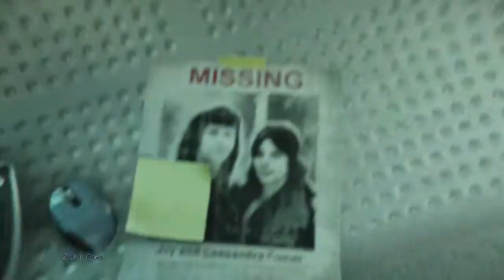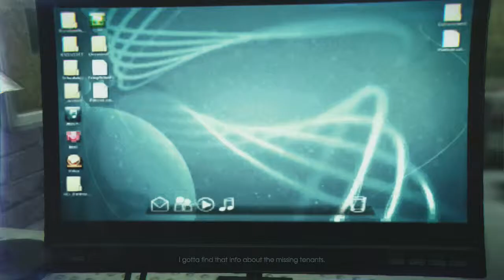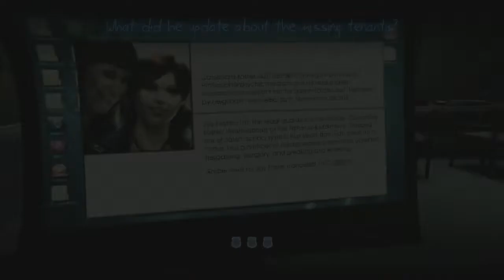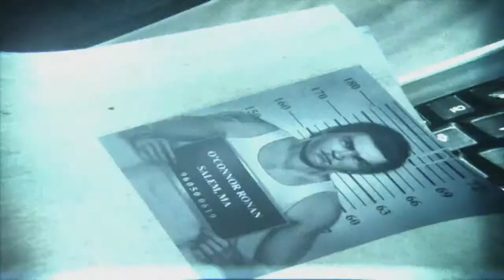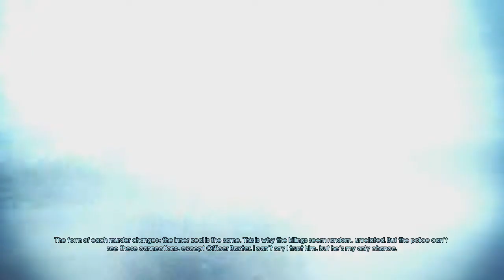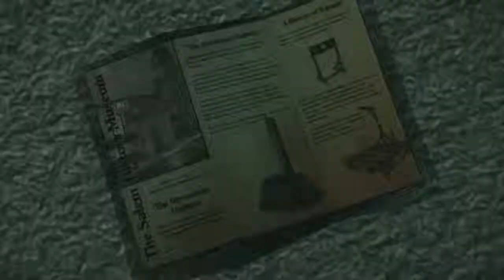Murdered Soul Suspect Part 5 (Cops Playing Deus Ex)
The efficiency of the cops in Salem is astounding. Join Jimbo as he discoveres just why the Bell Kiler has been able to get away with all these murders for so long, silly policemen.

If you want to learn more about this game or Clipping Error (Jimbo), then hit up the links below and find information bombarding you within seconds!